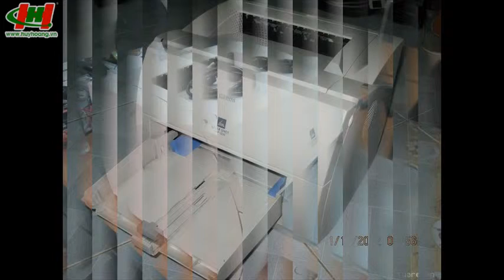sửa máy in canon 1210 Tel : 08.39915647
CÔNG TY TNHH TMDV TIN HỌC & VIỄN THÔNG HUY HOÀNG
Chuyên sửa chữa các loại máy in, máy fax, máy scan, máy photocopy, ...
Địa chỉ : 264 Huỳnh Văn Bánh, P11 Phú Nhuận TPHCM
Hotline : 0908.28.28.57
Chat YM : huyhoangpc
Chat SKYPE : huyhoang.vn
Chúng tôi cam kết mang đến cho Quý khách hàng dịch vụ tốt nhất , thái độ phục vụ nhiệt tình, chuyên nghiệp.
Quy trình sửa máy in tại Huy Hoàng:

1. Kiểm tra kiểm tra toàn bộ máy in, từ những linh kiện máy in nhỏ nhất để chắc chắn lỗi máy in cần sửa

2. Khi xác định được chính xác lỗi, Huy Hoàng sẽ đưa ra cách khắc phục sửa chữa máy in và báo giá hợp lý nhất cho khách hàng.

3. Huy Hoàng chỉ tiến hành triển khai sửa chữa máy in khi được sự cho phép của khách hàng

4. Khi đã thay thế và sửa chữa xong, kỹ thuật viên sẽ vệ sinh miễn phí toàn bộ máy cho khách, giúp bảo trì, nâng cao tuổi thọ của máy in.

5. Test lại cho khách hàng xem là lỗi máy in đã được khắc phục sau khi sua may in